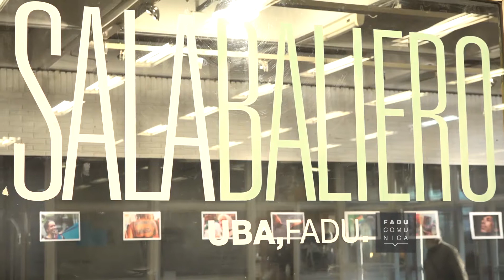Muestra en la Sala Baliero - "Fotografía Feminista"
Ciudad Universitaria, Pabellón III.
FADU-UBA.

diseño audiovisual: Centro Audiovisual Mediateca - FADU, UBA.
directora: Verónica Vitullo
Buenos Aires, junio 2018